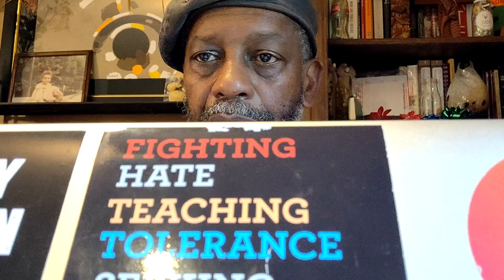Socialism Comes With Necessities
So DaBrother was quarantining and all, with books everywhere but no reading glasses...
Then he got a couple of socialistic packages delivered by a socialism type institution from a socialist's US Government entity.
Boy oh boy, is he a happy Pappy.

Crypto Currency /BitCoin CONTRIBUTIONS:
722fce22-5e9f-42fc-a378-2da90f5d267a